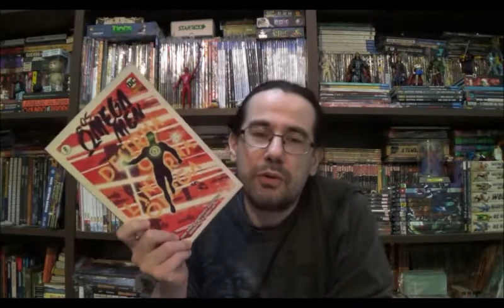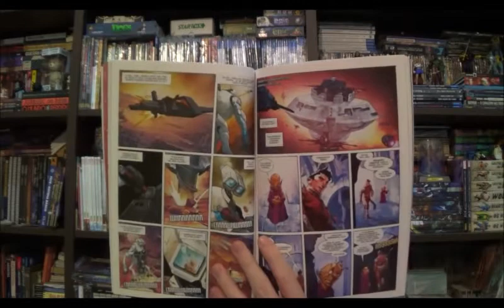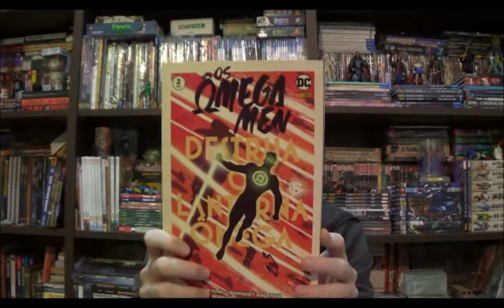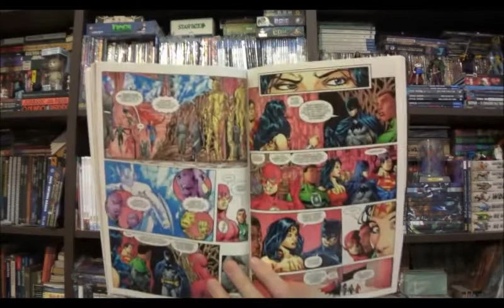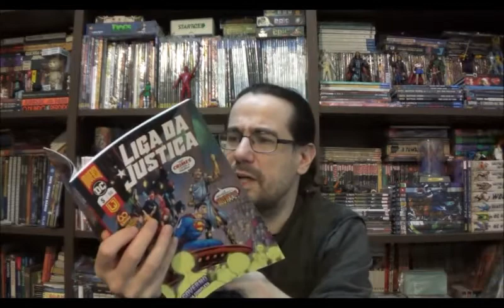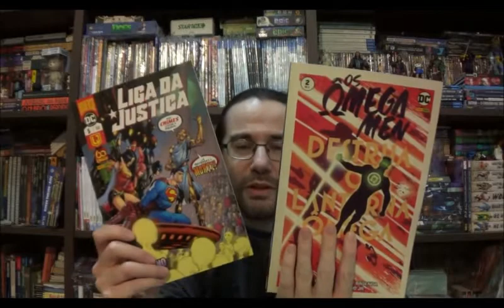Chapéu do Presto Especial - Ômega Men e Liga da Justiça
Bem-vindos a mais um Chapéu do Presto Especial, no episódio de hoje vamos conversar sobre o segundo encadernado dos Ômega Men do Tom King.

Campinas - SP
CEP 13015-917